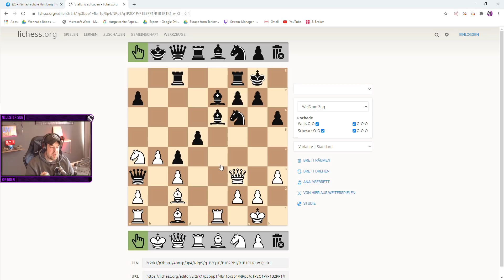Der Weg zum besseren Spieler - Werdet zum Schachspieler!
Die Lösungen findet ihr in einem kleinen Video immer direkt bei den Aufgaben. Lasst der Seite gerne ein "Like" da. Danke!